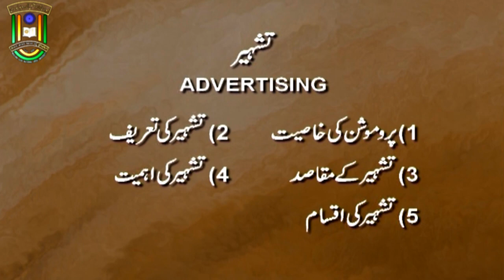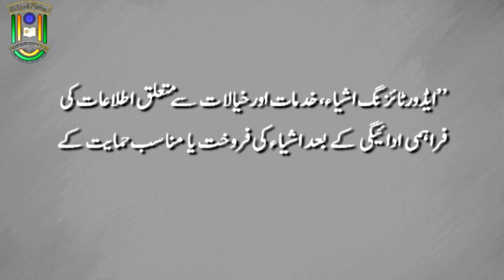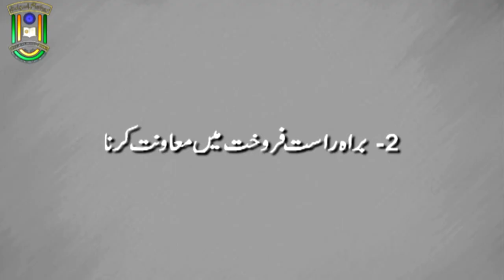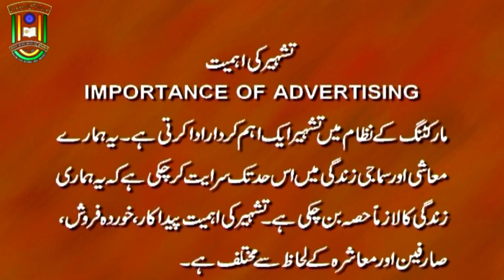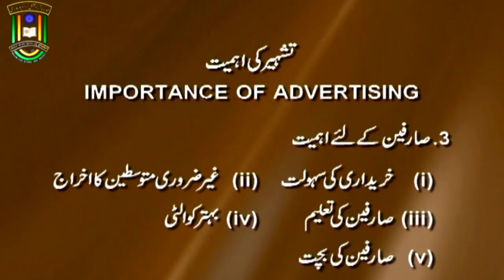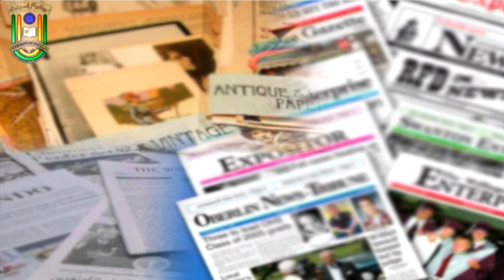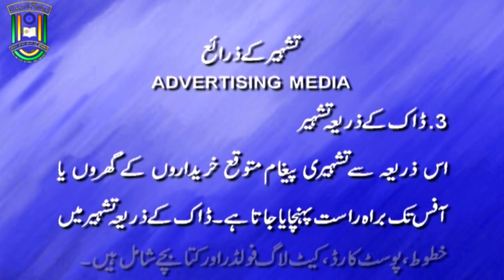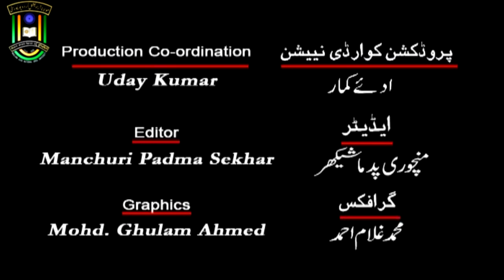Advertising | B. Com. | 1st Year | IMC MANUU